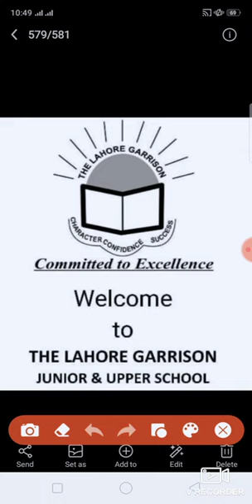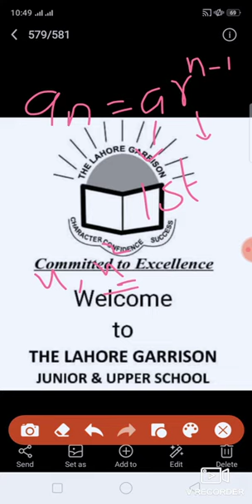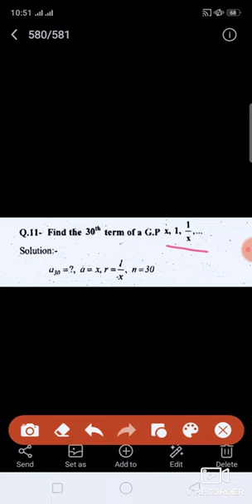G Mathematics Class 9th Dated 15-01-2022